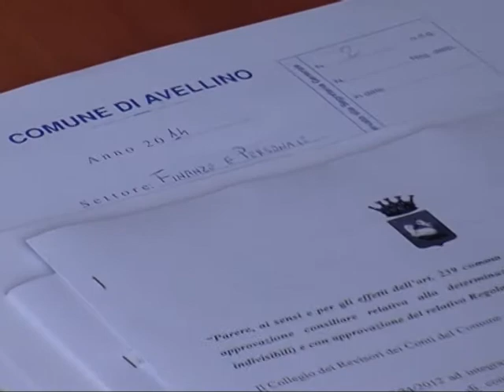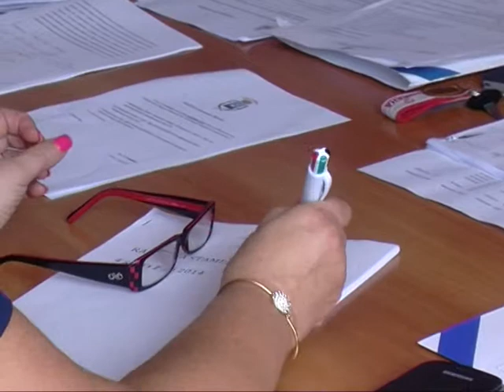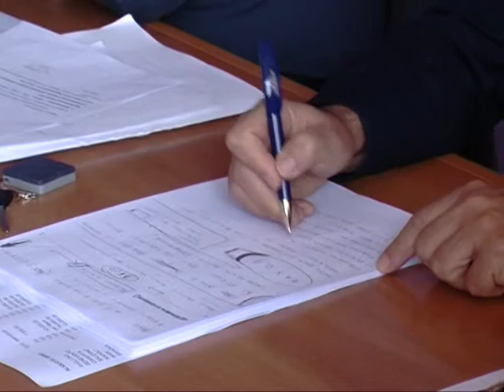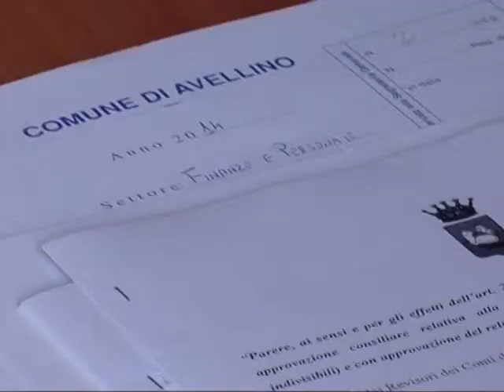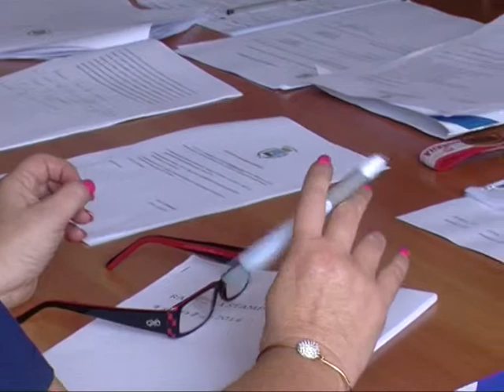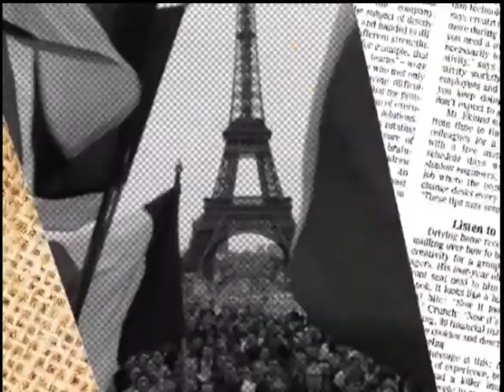Mediatre - "L'Approfondimento" con Angelina Spagnuolo, Ass. al Bilancio di Avellino